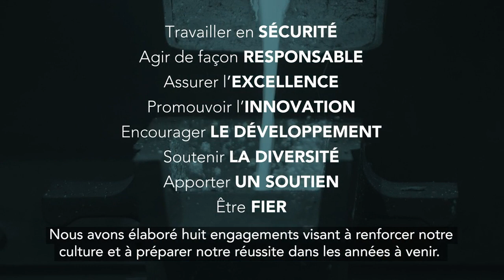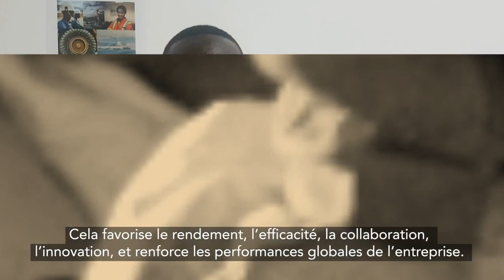Kinross Be Proud : Les 8 engagements du personnel